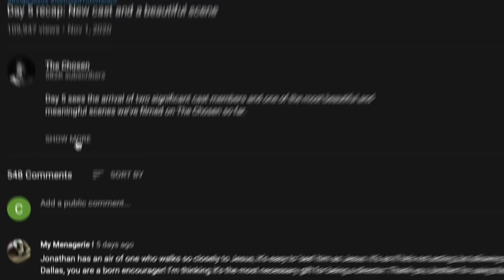An emotionally grueling day at the pool: Day 13 Recap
Even on a cold day, dozens of volunteers join our stunt team to jump into water; our newest actor joins us after weeks of delays; and Dallas is reminded again that the show is much better than he is.